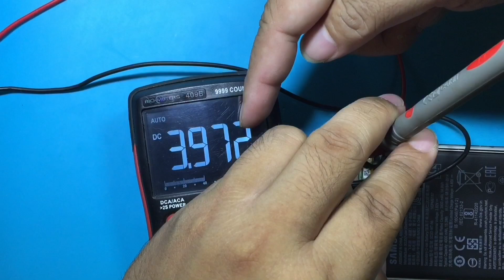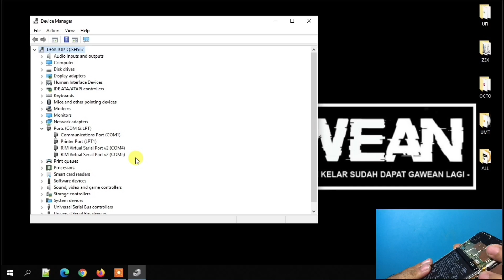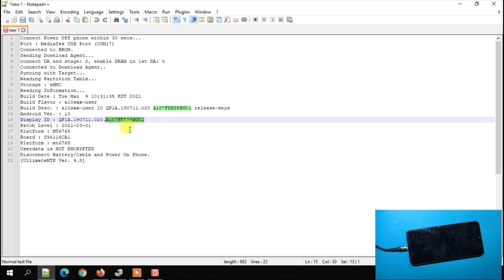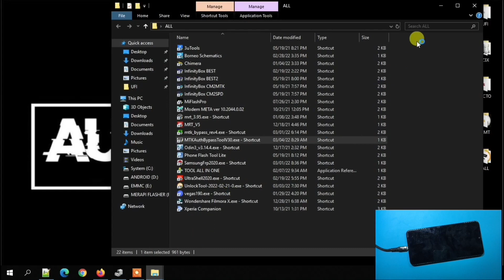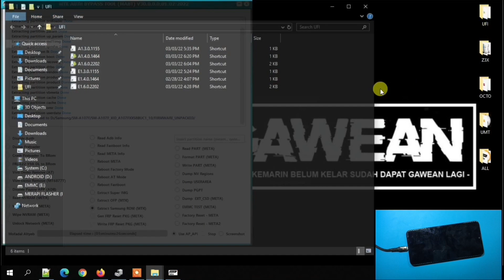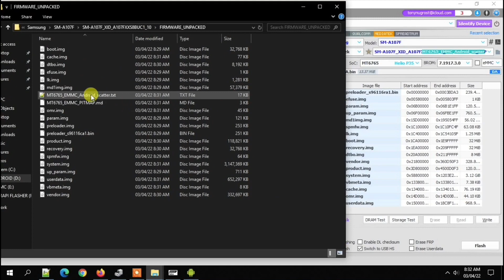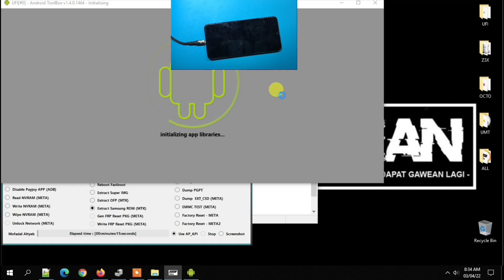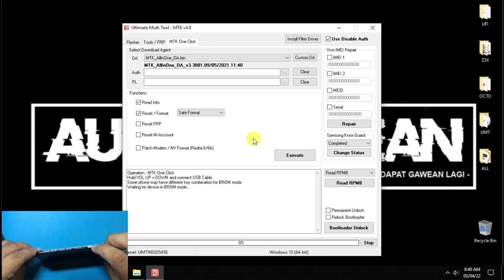Lakukan Langkah Berikut Sebelum Eksekusi Tingkat Lanjut, Samsung Chipset Mediatek‼️ A10s Mati Total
Jika dapati samsung khususnya chipset mediatek dalam keadaan mati total jangan panik temen-temen. Lakukan langkah berikut sebelum eksekusi tingkat lanjut. Seperti divideo kali ini datang samsung a10s sm-a107f dalam keadaan mati total, dan ternyata ini penyebabnya❗️. Untuk video selanjutnya bisa temen-temen simak ditutorial berikut

Maturnuwun 🙏🙏🙏.